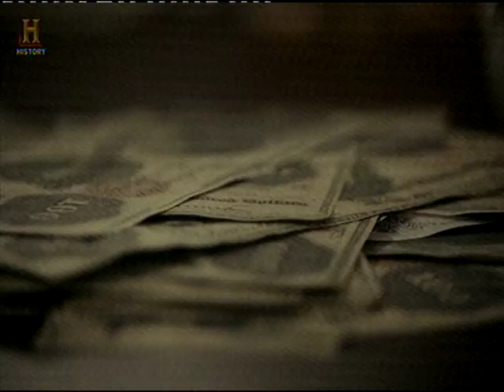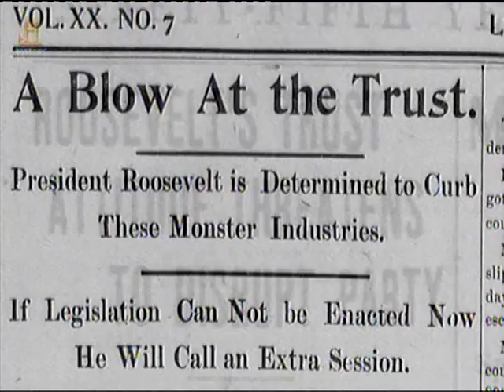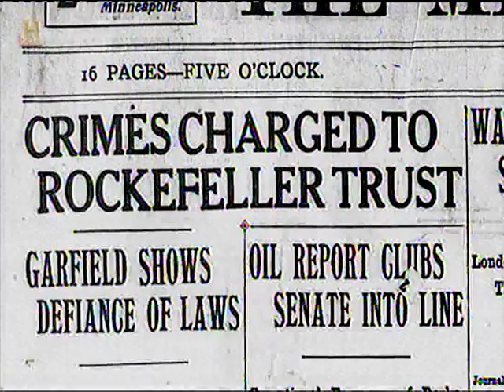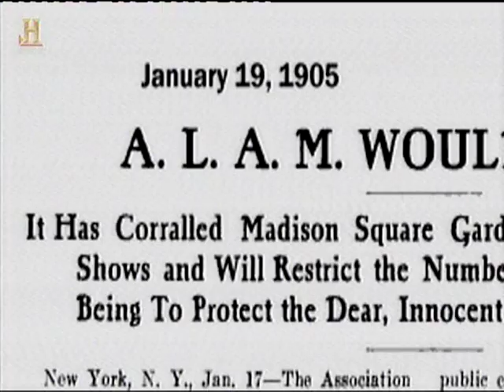Ljudi koji su izgradili Ameriku 1/4